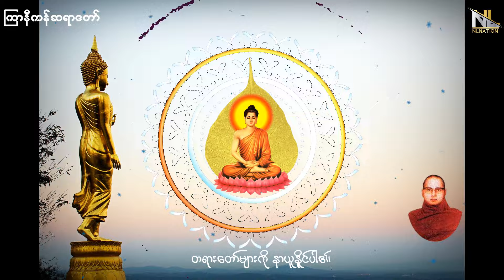kyarnikansayardaw ပဌာန်းတရားနှင့် ဓာရနပရိတ် တရားေတာ် ကြာနီကန်ဆရာေတာ် မိဘအ ေကြာင်း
တရားအလှု
ဘဝနာတရားတော်
သမၺဳေဒၶ(၅)မ်ိဳ
buddha_dhamma_video
ကျေးဇူးရှိမှကျေးစွပ်ရ

tayar taw myar
kyarni kan sayar taw

myanmar dhamma talk

နံနက်ခင်းတိုင်း ဖွင့် တရားတော် များကို နာယူအားပေး ကြသော မြန်မာ ပြည်သူ ပြည် သားများ ဘေးရန် ကင်းကွာ ကျန်းမာ ချမ်းသာ စွာ နေထိုင်နိုင်ကြပါစေ

ပရိတ်တော်များ/ပဋ္ဌာန်းနှင့် မဟာသမယသုတ်/မေတ္တသုတ်  ခုနှစ်ရက်သားသမီး မေတ္တာပို့ ဆုတောင်းအမျှဝေ
ညဉ့် ဦးပိုင်း တရားတော် များ

အိပ်ရာဝင်တရားတော်

လူချစ် နတ်ချစ် တရားတော် များ

လူနတ် ချမ်းသာ သတ္တ၀ါ တွေ

ဘဝအကြောင်းတစေ့တစ်ကြောင်း

အန္တရာယ်ကင်း ပရိတ်တရားတော်

ဤ video file အတွင်း အသုံးပြုထားသော file များကို တစ်စုံ တစ်ခုခု သော အကြောင်း
ဖျက်ပေးရပါမည် ဆိုပါက

I am using this video for try to improve my young people

education purpose only don't have any reason

hope see you again on next video

have a great days every one

ဒုတိယမ္ပိ     ဗုဒ္ဓံ      သရဏံ     ဂစ္ဆာမိ
ဒုတိယမ္ပိ     ဓမ္မံ      သရဏံ     ဂစ္ဆာမိ
ဒုတိယမ္ပိ     သံဃံ  သရဏံ     ဂစ္ဆာမိ

တတိယမ္ပိ     ဗုဒ္ဓံ      သရဏံ     ဂစ္ဆာမိ
တတိယမ္ပိ     ဓမ္မံ      သရဏံ     ဂစ္ဆာမိ
တတိယမ္ပိ     သံဃံ  သရဏံ     ဂစ္ဆာမိ ပါဘုရား

မြန်မာပြည်သူပြည်သားအားလုံး
ကျန်းမာကြပါစေ ချမ်းသာကြပါစေ
ဘေးရန်ကြောင့်ကြ ဆင်းရဲခြင်းမှကင်းဝေးနိုင်ကြပါစေ

ကမ္ဘာသူ ကမ္ဘာသားအားလုံး
ကျန်းမာကြပါစေ ချမ်းသာကြပါစေ
ဘေးရန်ကြောင့်ကြ ဆင်းရဲခြင်းမှကင်းဝေးနိုင်ကြပါစေ

၃၁ ဘုံအတွင်း၌ ရှိကြကုန်သော
ဝေနေယျသတ္တဝါအားလုံး ကျန်းမာကြပါစေ
ချမ်းသာကြပါစေ ဘေးရန်ကြောင့်ကြ ဆင်းရဲခြင်းမှ ကင်းဝေးနိုင်ကြပါစေ

စကြာဝဠာအနန္တ၌ရှိကြကုန်သော လူ နတ် ဗြဟ္မာ
သတ္တဝါအားလုံး ကျန်းမာကြပါစေချမ်းသာကြပါစေ
ဘေးရန်ကြောင့်ကြဆင်းရဲခြင်းမှ ကင်းဝေးနိုင်ကြပါစေ

ကျွန်တော့်ရဲ့ Youtube Channel လေးရဲ့
ညာဘက်အောက်ထောင့်မှာရှိတဲ့ အနီရောင်
အသစ်သစ်သော ဖန်တီးမှုများအတွက်
ဆက်လက်အားပေးကြပါအုံး ခင်ဗျာ. မိတ်ဆွေများအားလုံး
စိတ်ချမ်းသာကိုယ်ကျန်းမာ ရှိကြပါစေ
ခင်ဗျာ..
00:00 start
00:40  kyarnikan tayartaw
04:00 dhamma
10:00 sayardaw
15:00 payate
25:00 buddha teaching
40:25 sadu sadu sadu

I am making this video with
using photo from pixelbay and facebook

please let me know I using some of your photo and etc

Thanks a lotတရားတော်များ 2021တရားတော််တရားတော်များ 2022myanmarတရားတော်များ 2021 liveတရားတော်များ 2021 ဥူကောဝိဒပရိတ်ကြီး၁၁သုတ် ကြာနီကန်ပရိတ်ကြီး၁၁သုတ် မြန်မာပြန်

ပရိတ်ကြီး၁၁သုတ် ပါဠိ အနက်တရားတော်များ 2021 karaokeကြာနီကန် တရားတော်များ 2021ပါမောက္ခချုပ်ဆရာတော် တရားတော်များ 2021dhamma myanmarတရားတော်များ mp3တရားတော်များ 2021ပဠာန်းတရားတရားတော်များ 2021 mp3minminarka

ပရိတ်ကြီး၁၁သုတ်, တရားတော်များ, buddha, ပရိတ်ကြီး၁၁သုတ် ကြာနီကန် dhamma_lulin buddhism dhamma_talkmeditation myanmarmyanmar dhammaပဌာန်း တရားတော်များဝိပဿနာတရားတော်များ၂၀၂၁ တရားေတာ္project 5: sightseerကြာနီကန် တရားတော်များ 2020Dhamma talkbuddha musicbuddhism explainedbuddha storydhamma lulingautama buddhatayar taw myanmarmyanmar dhammaကြာနီကန် ပဌာန်းdharma talkdhamma bhanda